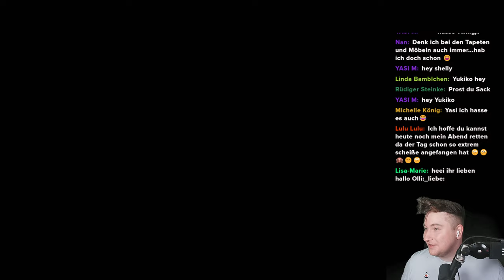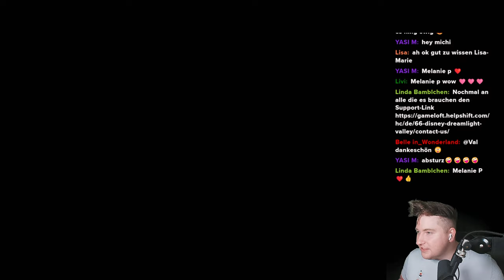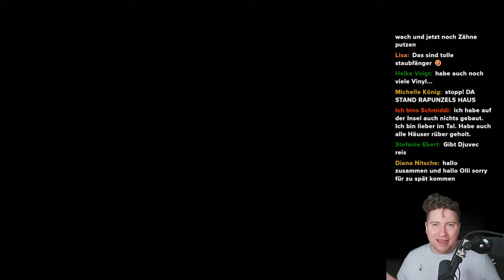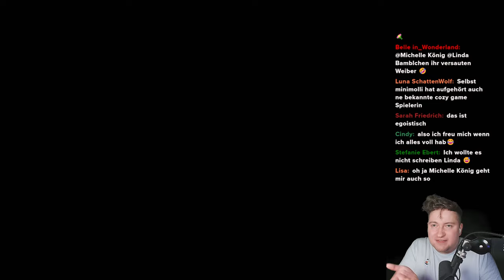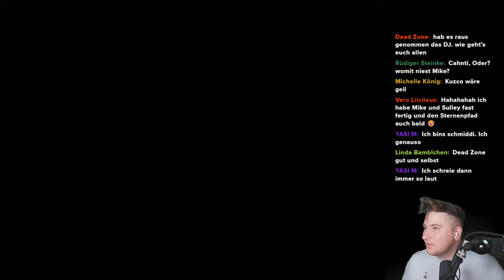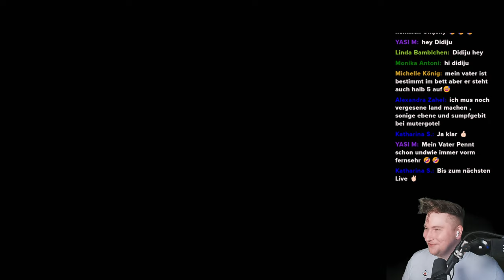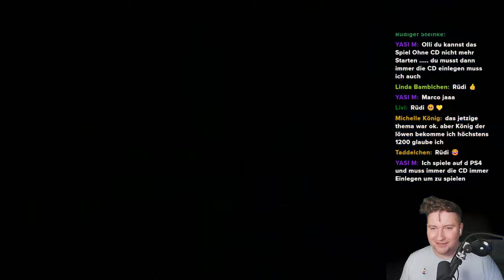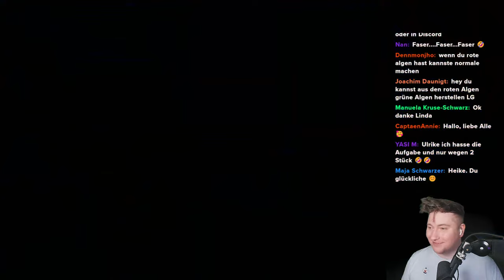🔴 ICH bin KRANK aber MIKE ist KRÄNKER!!! 🤧 | #150 Disney Dreamlight Valley